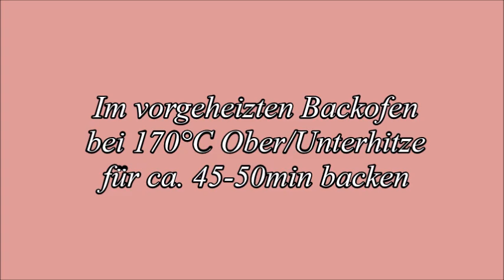Fluffiger Nuss Zopf ~ schnell gemacht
⚠️ Lasst ein kostenloses Abo da, damit ihr die einfachen und leckeren Rezepte als erstes sehen könnt. und aktiviert die obigen Benachrichtigungen. ↑ Klickt einfach auf die Glocke. 🔔 Wenn Euch das Video gefallen hat, vergeßt Sie nicht zu teilen ❤

💡❗❗❗ IHR KÖNNT DAS VIDEO IN EURE SPRACHE ÜBERSETZEN ❗❗❗
👉 dazu auf das Untertitel Symbol unter dem Video in der Leiste klicken und dann das Zahnrad rechts daneben anklicken, um die Untertitel in eure Sprache zu übersetzen

 Und wir freuen uns über ein Däumchen von euch 👍 - das ist toll für uns und wichtig für die Entwicklung des Kanals!

💖 Die Hauptzutat: ganz viel Liebe 💖
Fluffiger Nusszopf 😍👍🏼

Für den Teig:
200ml lauwarme Milch
1 Würfel Hefe
60g Zucker
50g weiche Butter
ca. 550g Mehl

Für die Füllung:
120g gemahlene Walnüsse
120g gemahlene Haselnüsse
120g gehackte Haselnüsse
100g brauner Zucker
100ml Milch
1 Eiweiß
1pk. Vanille Zucker
30g zerlassene Butter

Außerdem zum bestreichen:
1 Eigelb
1 EL Milch

Backzeit: Im vorgeheizten Backofen bei 170°C Ober/Unterhitze für ca. 45-50min backen.

Tipp: Direkt nach dem backen mit einem nassen Tuch abdecken, damit es schön weich wird.

Yumuşacik Findikli çörek 😍👍🏼

Hamur için:
200 ml ılık süt
1 küp maya
60 gr şeker
50 gr yumuşak tereyağı
yaklaşık 550g un

Dolgu için:
120 gr öğütülmüş ceviz
120 gr öğütülmüş fındık
120 gr fındık parcalari
100g esmer Seker
100 ml süt
1 yumurta akı
1 pk. Vanilya şekeri
30g eritilmis Tereyağı

Ayrıca fırçalamak için:
1 yumurta sarisi
1 y.k. süt

Pişirme süresi: Önceden ısıtılmış fırında 170 ° C üst / alt ısıda yaklaşık 45-50 dakika pişirin.

İpucu: Pişirildikten hemen sonra ıslak bir bezle örtün, böylece güzel ve yumuşak olur.